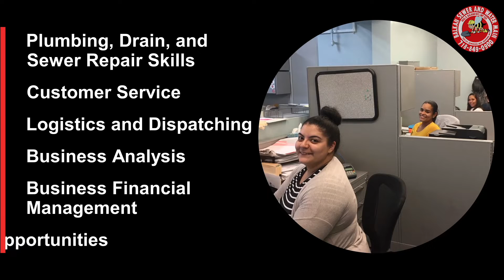Learn A Professional Skill At Team Balkan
Team Balkan provides an excellent environment to learn a professional skill. The vast array of skill-sets we offer employment in run the gamut from high level office positions, to plumbing, laborers, truck mechanics, facilities, customer service, and basically any type of professional career you can think of. With the Balkan "Team First" approach gaining professional experience and a skill is a seamless process. With Balkan being in continuous operation for over 70 years, it's also peace of mind that you'll be joining a winning team with a proven track record.

Balkan Sewer And Water Main Service was founded in 1952. Since its inception the foundation of the company has been based upon integrity and honesty in all of our dealings. That solid foundation has enabled us to thrive in every economic climate. The year 2022 actually marks our 70th consecutive year in business. As we have grown, we have become increasingly dependent upon a "Team First" approach. What helps ensure a continuation of our high standards, overall integrity, and high company morale, is that same "Team First" approach. Complete client satisfaction has always been the number one goal at Balkan Sewer And Water Main. That is why we are NYC's largest and most trusted sewer and water main service. Simply put, if it's plumbing, and it's underground, we do it. For over 70 years and over 80,000 New Yorkers to date, Balkan is "The Team You Trust".